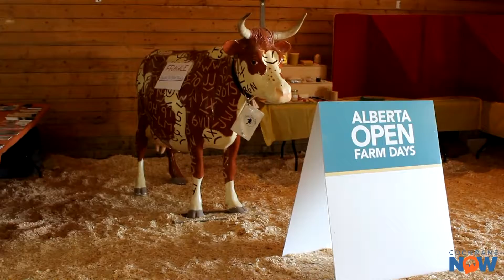Cochrane Fair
The Cochrane Fair at the Cochrane Agricultural Society Grounds was a smashing success. Thousands of people came through the gates to enjoy urban and rural entertainment.